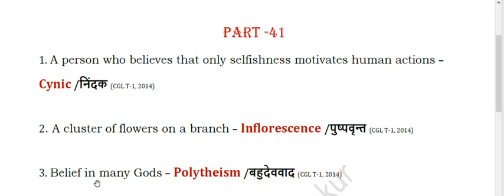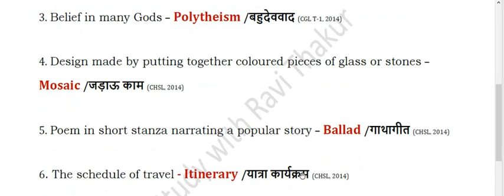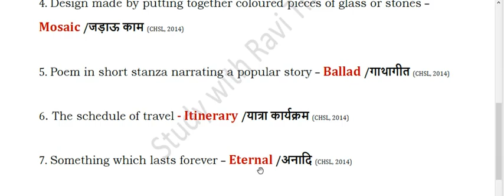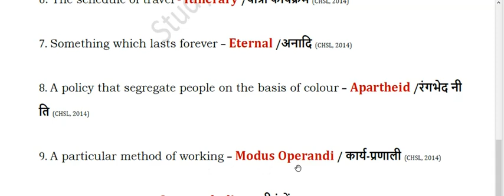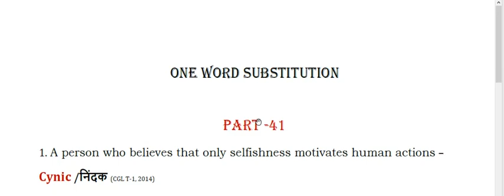One Word Substitution Part -41 I From Previous Papers I Useful For All Competitive Exams!!!